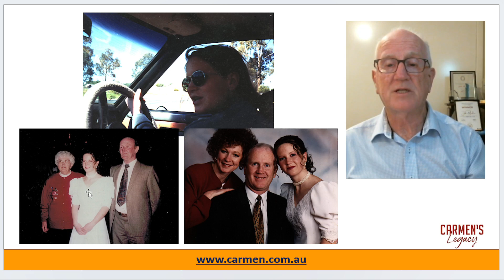Day 19 of Carmen's Legacy - Chapter 11 - Ten Years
In reading excerpts from my book Carmen's Legacy, I hope it will encourage listeners to purchase a copy, especially if you have young road users.

Grandparents purchase the book in large numbers for their grandchildren. The most important grandchildren in the world.

Please share this link with those people you care about the most.